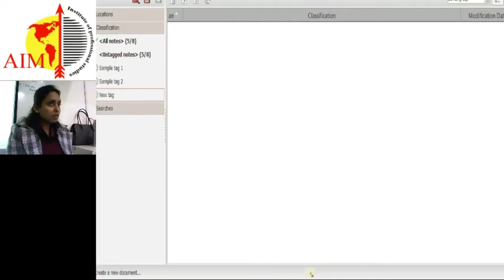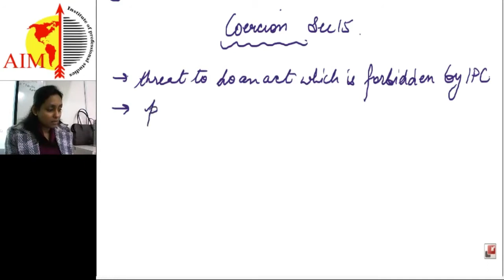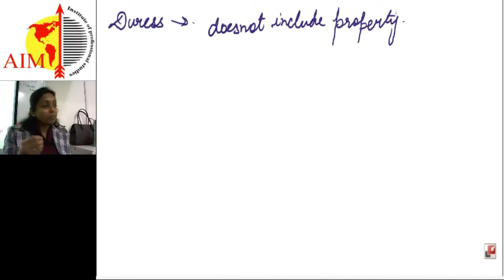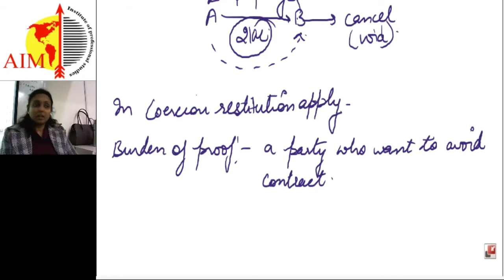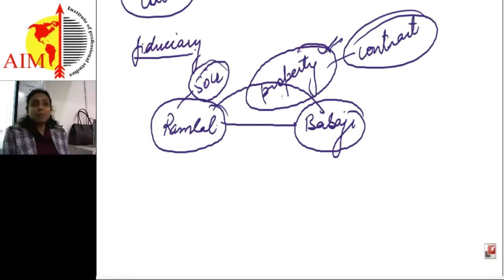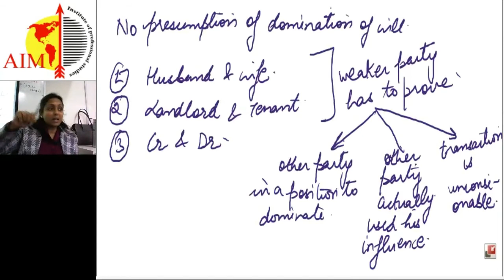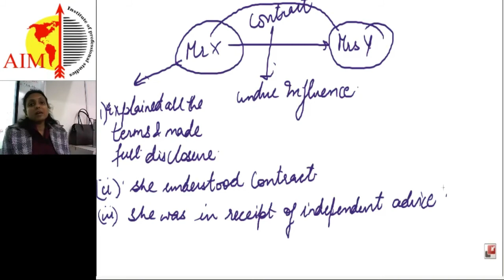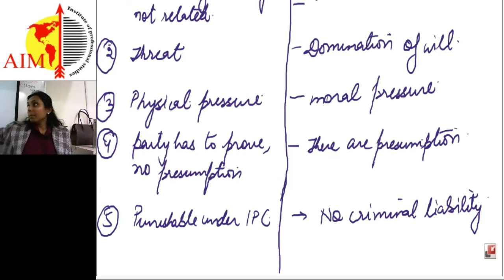Coercion,UI Free Consent (Contract Act ) | By Ruchi Dutt Kaushik | AIM INSTITUTE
AIM Institute of Professional Studies is the best CA Coaching in Delhi has been preparing students for the rigors of the real world with practical and career-focused learning. We go further by giving students education that can set them up for success anywhere in the world – whether in their home town or farther afield. We offer to coach for Chartered Accountant Course (CA), Company Secretary Course (CS), Cost and Management Accountant Course (CMA). AIM institute of professional studies CA Coaching in Delhi makes it possible to fit education into your schedule and nurtures your achievement with incredible support. You can enjoy one of the most interactive and intuitive learning experiences available. If the time is right to move towards the future you envision, it’s time for AIM – the institute that supports your success at every step on your way.